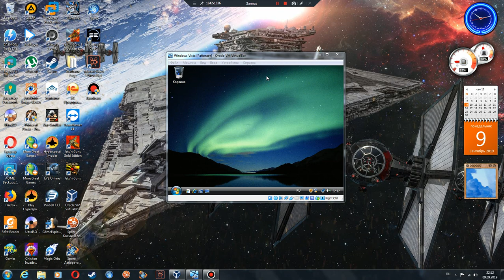BSOD Windows Vista